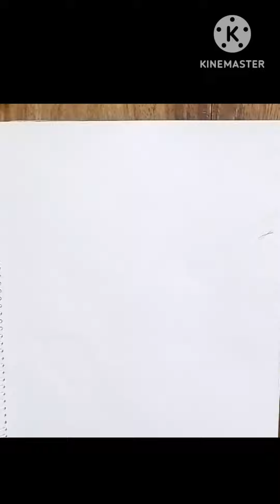How to draw a Teddy bear for beginners step -step || How to draw doll art || oil pastel sketch